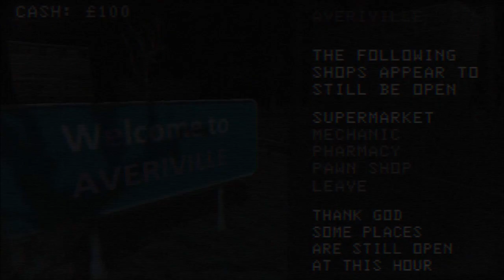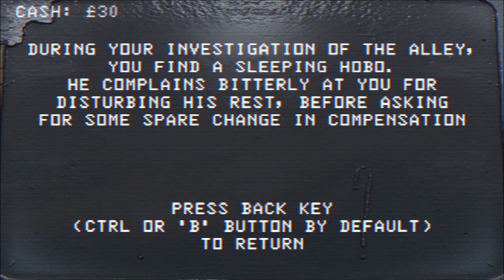Shitstorm V: Shitsurrection - DEAD END ROAD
"The driver's eyes flickered to the rear-view mirror every couple of seconds, sweat beading down his forehead as he gunned the accelerator. He had been driving for hours, but felt like he should never stop, he felt like he couldn't stop because if he did...he'd be dead. He wasn't sure what had gone wrong, either the ritual or the the old woman had double-crossed him, but honestly it didn't matter now...he was being hunted, chased, or CURSED...whatever you'd like to call it. Je squinted as he tried to regain his focus and put it on the dark stretch of road he was driving on, he could barely make out anything 10 feet in front of his headlights due to the night being so dark. He figured though, he must have put enough distance between him and the spirit by now, and he breathed in a small sigh and laid back against his seat. He then reached up and tilted the rear view mirror down a bit, and his blood ran cold.

It was in the back seat."